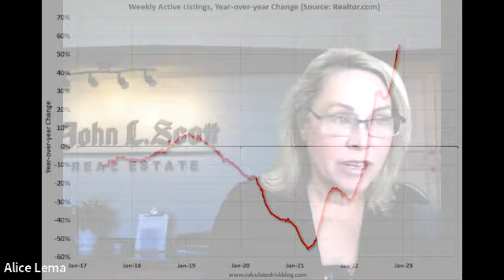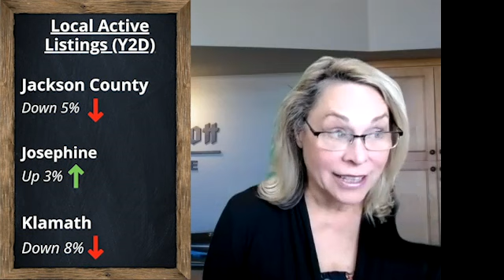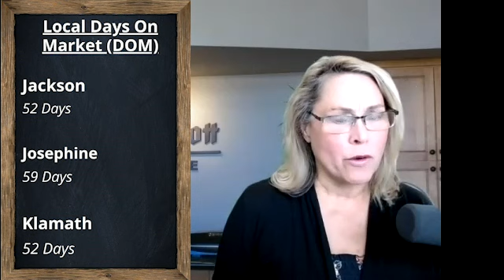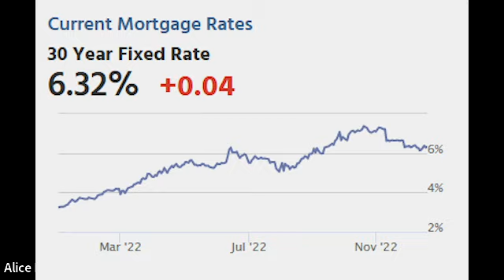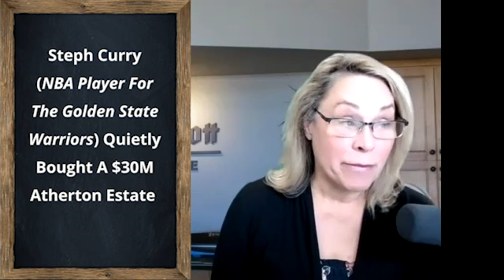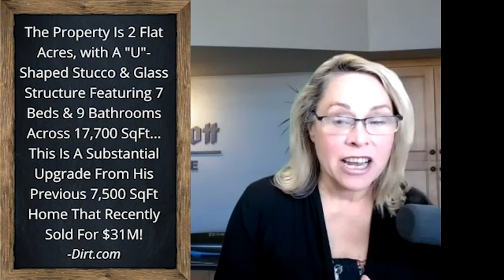Why Southern Oregon Real Estate Is Out-Performing National Trends!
Southern Oregon real estate is in an economic "bubble" that tends to out-perform many other areas and trends across the nation, but why is that? Alice explains the factors involved and tells us the recent national & local data PLUS a secret celebrity reveal...on this episode of Alice's Analysis. Happy Holidays!

871 Medford Center,
Medford, Oregon 97504

00:13 📈 Southern Oregon real estate market is outperforming national trends, maintaining stability amidst national fluctuations.
01:52 🏡 Active listings in Southern Oregon (Jackson County, Josephine County, Klamath Falls) remain below or only slightly above last year's numbers, indicating a relatively stable market.
03:33 💰 Year-to-date price increases in Southern Oregon counties range from 3-10%, showing significant appreciation.
04:31 📉 Mortgage interest rates in Southern Oregon are at 6.3%, contributing to an active market with an increase in mortgage applications.
05:24 🔍 Despite national market concerns, Southern Oregon's real estate market remains resilient, attracting potential residents with its stability.
06:56 🏠 NBA player Steph Curry's real estate investment in Atherton, Bay Area, highlights the stark price difference between Northern California and Southern Oregon properties.
✅ Summary complete by Harpa AI